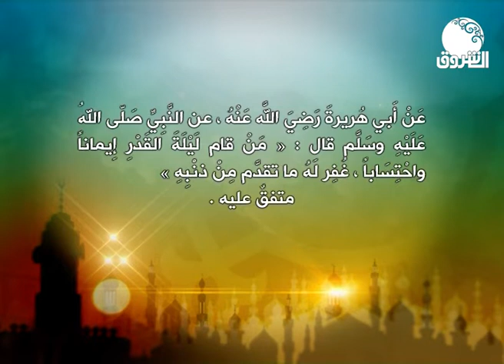احاديث | الخميس 20 رمضان 1443هـ / 21 أبريل 2022م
الشروق_ الفضائية
Ashorooq Tv
ـــــــــــــــــــــــــــــــــــــــــــــــــــــــــــــ